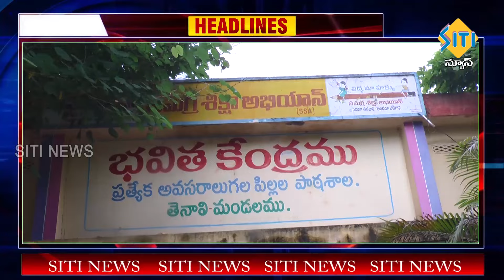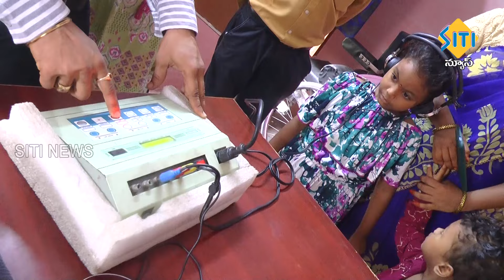TENALI SITI NEWS - 15/07/2024 - 7 30 PM PART - 1